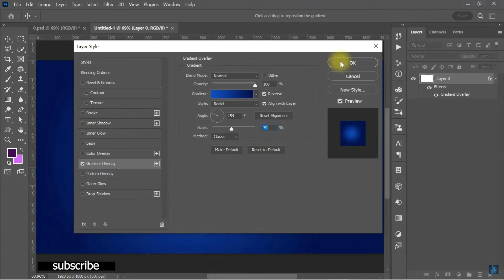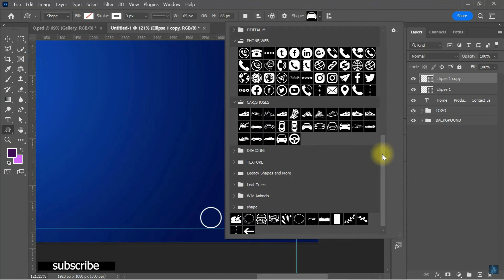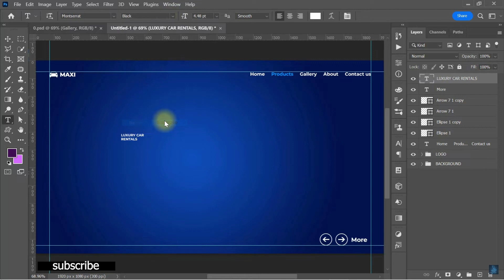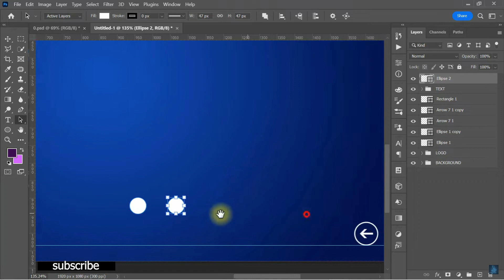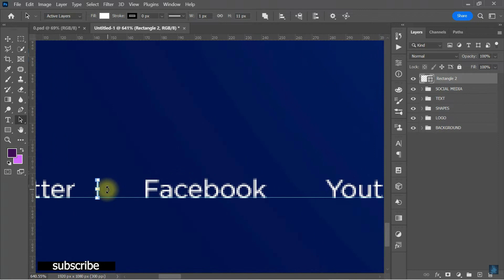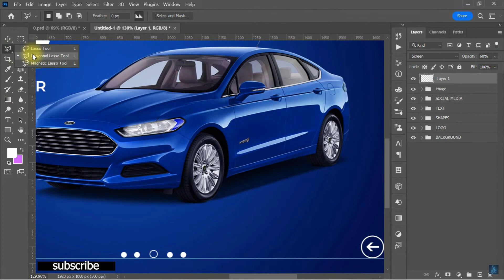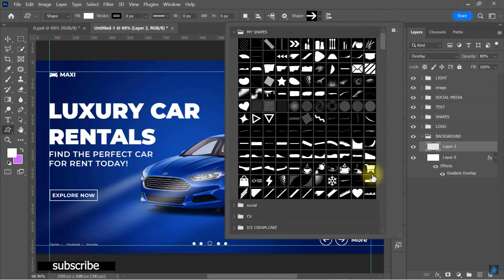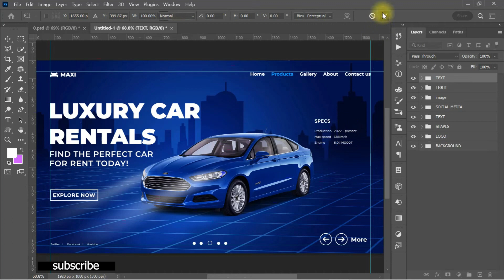Website UI Design in Photoshop | UI Design Tutorial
Hey everyone in this photoshop tutorial we will create a Portfolio website UI design in photoshop using some very easy methods this tutorial is for anyone who wants to create stunning and minimal website portfolio design to present his or her artworks and designs. We will also cover topics like how to create UI design in photoshop, website UI design in photoshop, UI design tutorial for beginners, landing page design, and more!